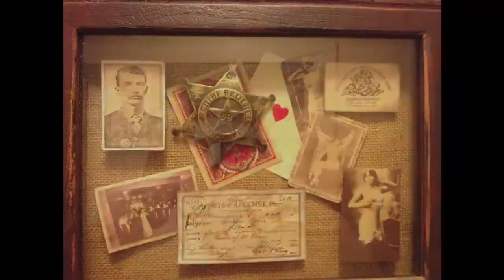Soiled Doves: Interview with the Director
I'm working on my senior thesis film at Arizona State University. The film follows Nolan and Hayden Rhodes as they buy a bed and breakfast which used to be an up and running brothel in 1881 in Tombstone, AZ. They discover the gruesome history that belongs there and when they're advised to not change too much to disrupt the history, they don't follow and everything begins to go downhill for them.